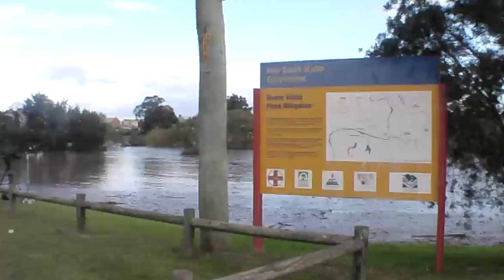Maitland Levees 2007 flood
Hunter Valley flooding during Sunday 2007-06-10
Shot on Sanyo Xacti VPC-HD1a

At the limits of anything meaningfully high definition, I took my first HD camera for some ill-advised "disaster tourism" along with many other Sydneysiders taking advantage of the Queen's Birthday long weekend.